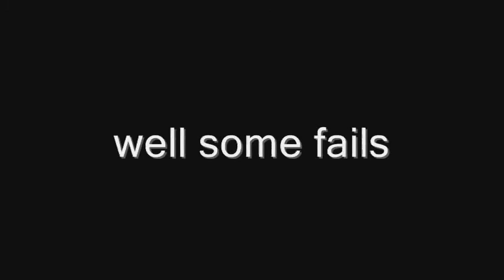Why i like Burnout paradise.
read title fools.